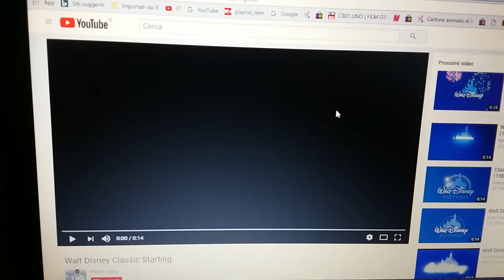Walt Disney Pictures and Universal 75th anniversary logo